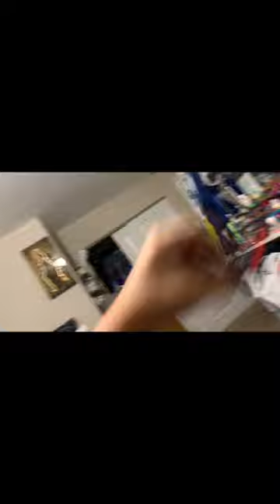Tommy and Friendz ep 1